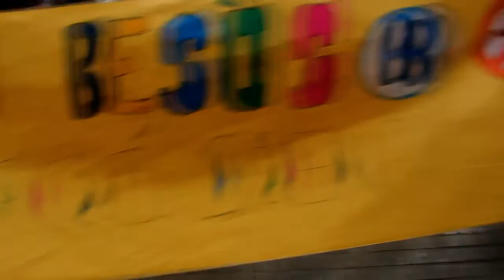IES Barri Besòs FLAShMOb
31 d'octubre de 2012